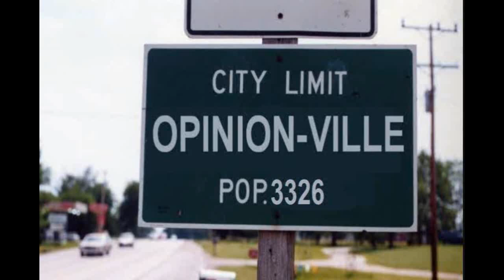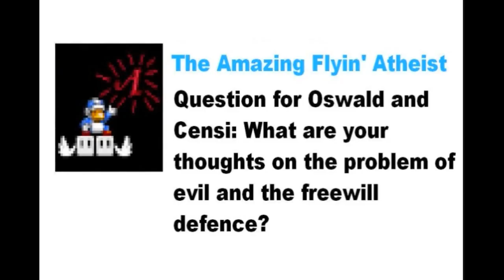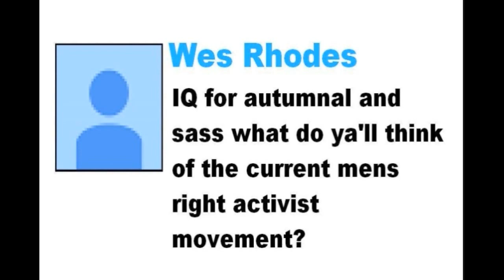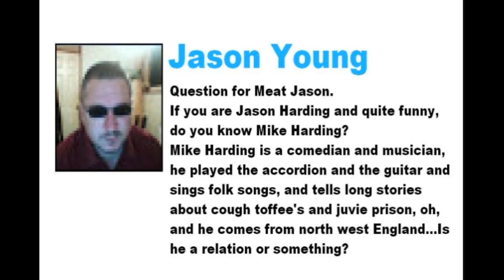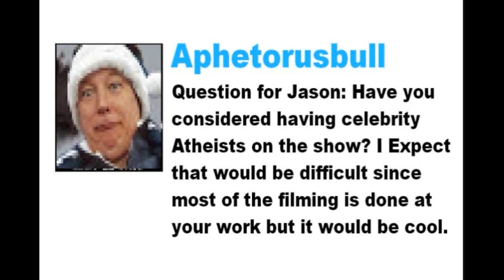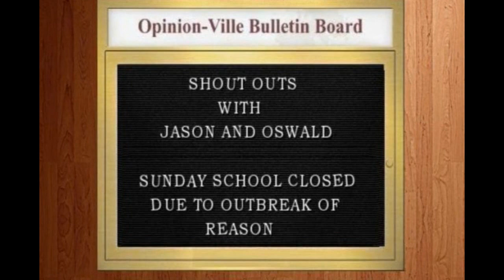Opinion-Ville: Godwin's Scoff-Laws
1. Freedom of analogy
2. Intimate Questions
3. Shout Outs
4. New Outro

The store remains alive!